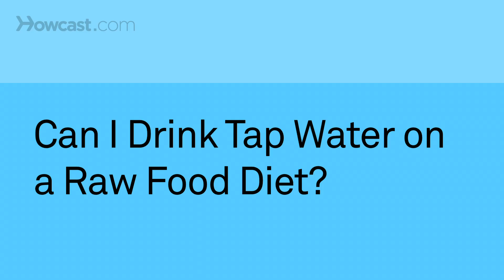Can I Drink Tap Water? | Raw Food Diet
Tap water probably is not the best thing you can do. It's not going to kill you instantly, but over time there are almost always things in tap water that you don't want. There's PCB's and  pesticides. Now they tend to put chlorine in it to kill off any bacteria, but that's also a problem. Chlorine is highly toxic material. We don't think about it because we have it in our pools and what-not, but chlorine gas is one of the most deadly gases.

So, in my opinion, you should have purified water. That comes to like, what should I do, should I buy bottled water. That's also been sitting around for a while. Plastic tends to leach PCB's and other things that we don't want in our system.

So, in my opinion, the easiest and best way to drink water is to get a water filter. It is the best way to get your water. You're going to get it fresh and newly cleaned. In my opinion the best is just getting a granulated charcoal filter combined with a KDF filter which takes out a lot of the metals. If you want to go even further and really make sure your water's clean reverse osmosis is another one that's very good at purifying water. It tends to take out even some of the healthy nutrients, though.

There is also distilled water which I'm not overly big on because it's, literally there is nothing in the water. It's not a natural state for the water, and I've heard stories of people that drank distilled water and it actually leached minerals out of their body. They started having bone issues and whatever. I'm not saying that's always the case, but I do know a couple of people that had that issue.

So, I wouldn't generally drink tap water certainly for long periods of time. If you're going to over the years always drink tap water I don't think that's a good idea. I think it's just prudent and safe to filter your water and get it as pure and natural a state as you can find.